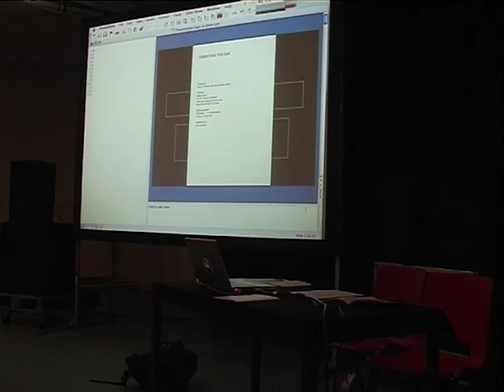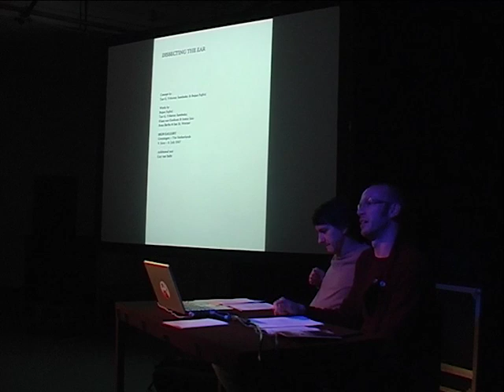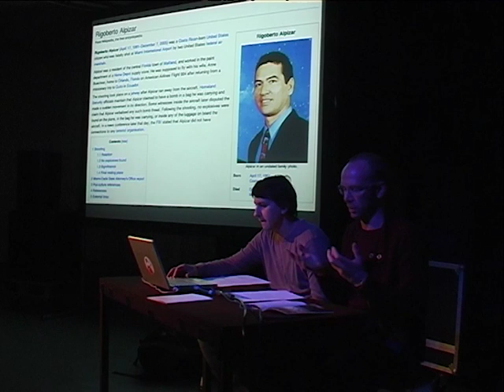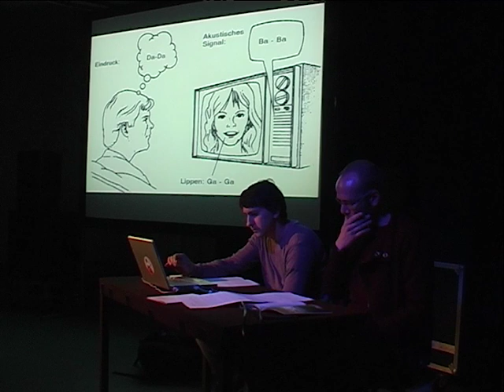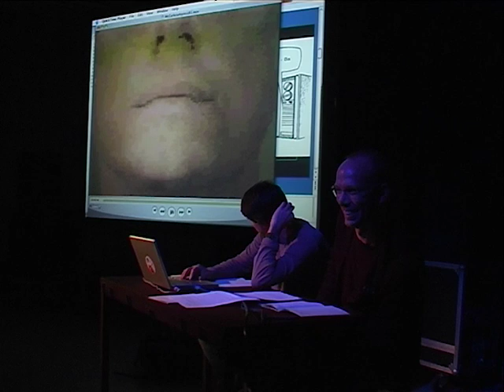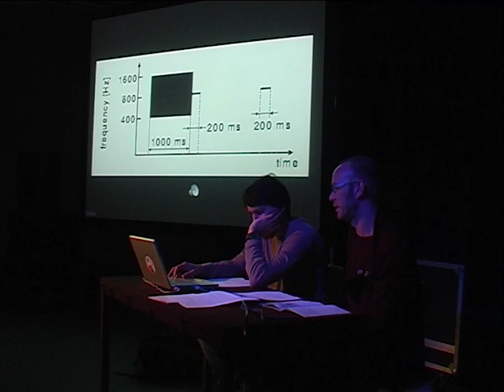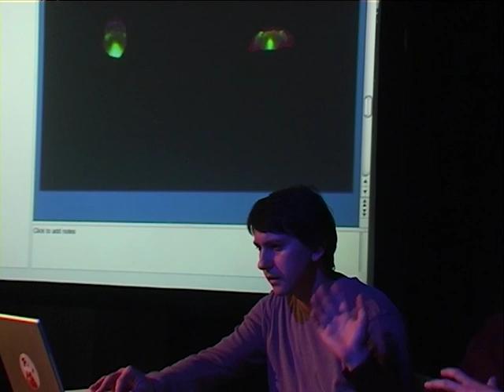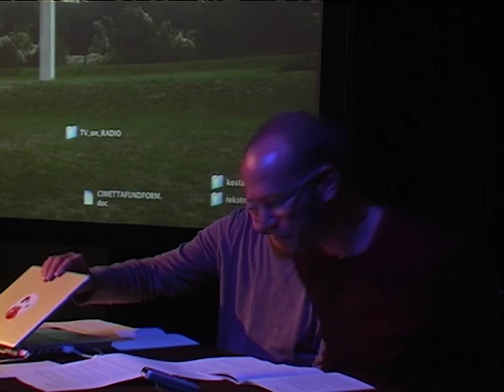Jonathan Sterne and Dissecting The Ear catalogue launch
Media: DV
Location: Steim
Date: 24/04/2008
Archive_id: e13d0e6b-20a4-48e9-9fd2-9f984552f065